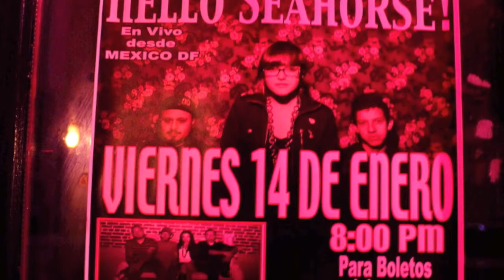☆ Hello Seahorse & Residuo ☆ | Santa Barbara CA Concert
Santa Barbara California Concert | Photo shoot